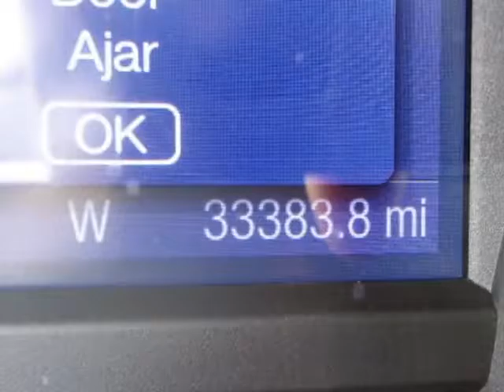2015 Ford Taurus 4dr Sedan SEL FWD Sedan - Yonkers, NY